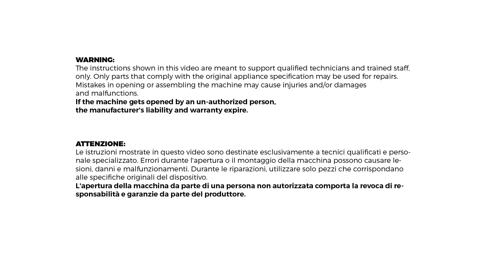Anfim Luna | Board Replacement